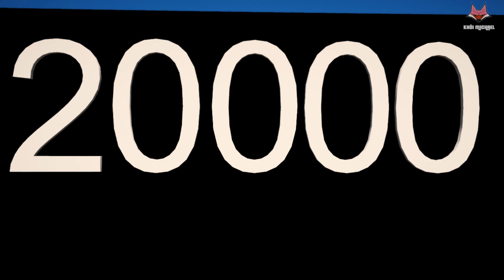trailer_gta_5_ti_ma_luc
► Music Intro : V.A – Electro - Light - Symbolism